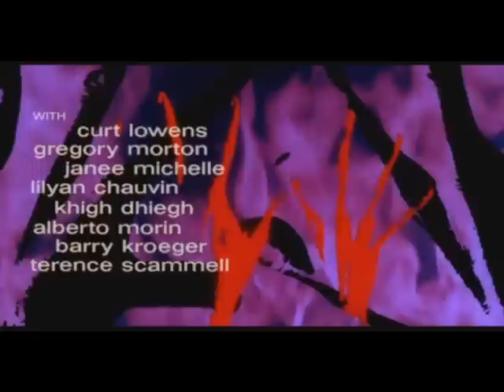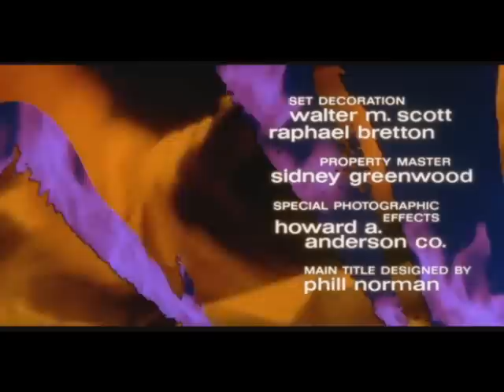Balada para Satã: O Som do Terror (1971) Trecho Dublagem Peri Filmes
Conta a história de um homem que vende sua alma ao diabo em troca de prestígio.